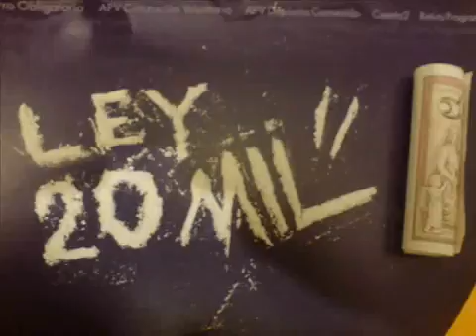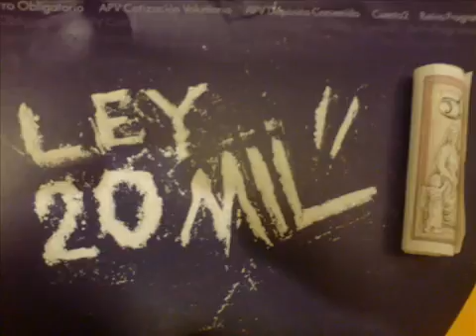REST IN WEED (LEY 20 MIL)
Algo chingon para los que nos gusta fumar mota.